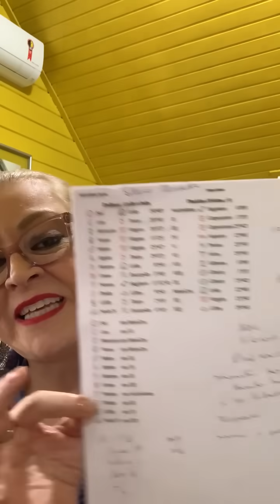MAPA ASTRAL MINISTRO SILVIO ALMEIDA @silviolual FEITO SEM HORÁRIO DE NASCIMENTO